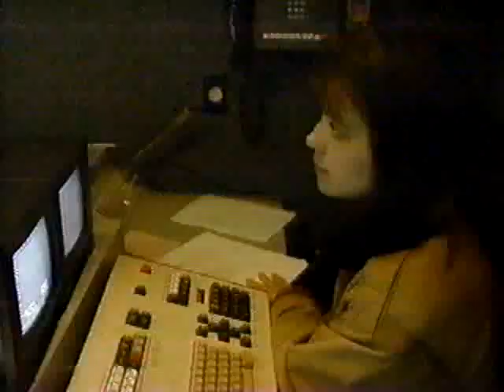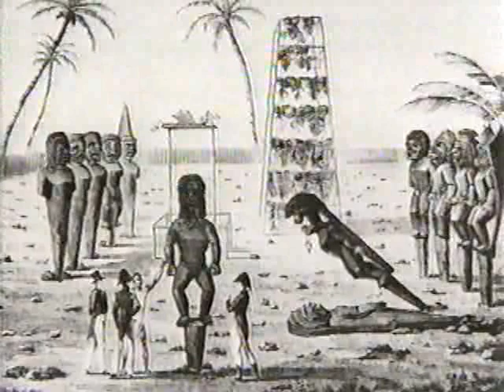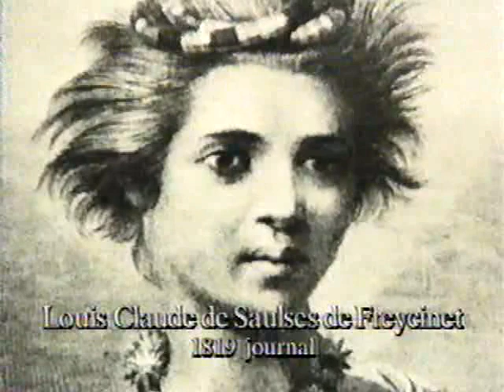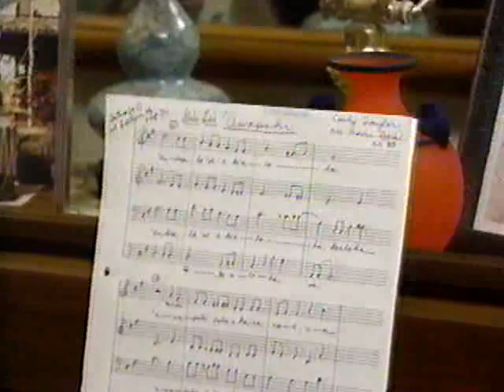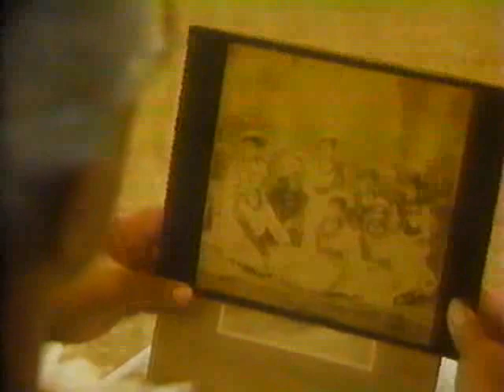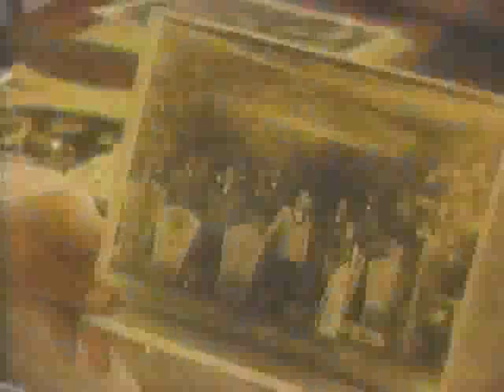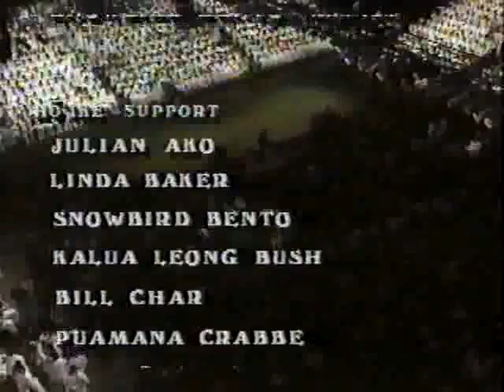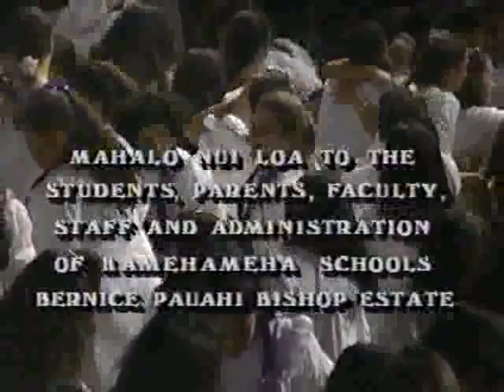Kamehameha Song Contest 1994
1994 Kamehameha Schools Song Contest